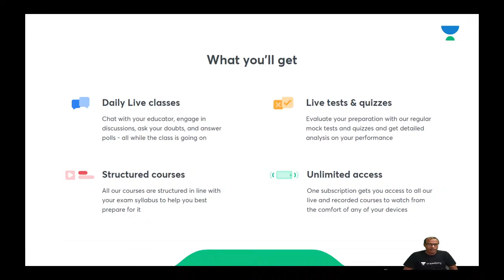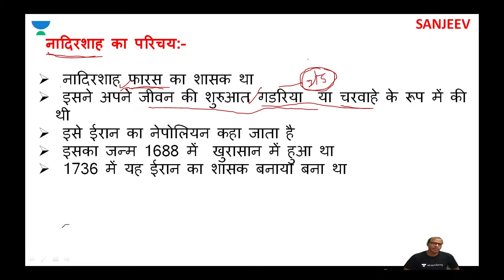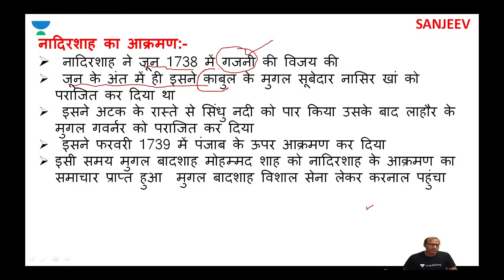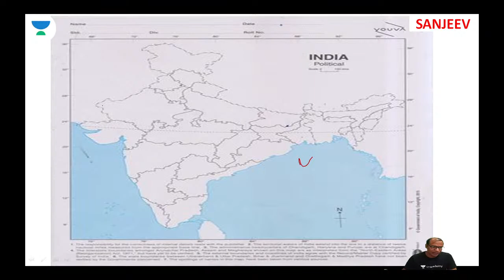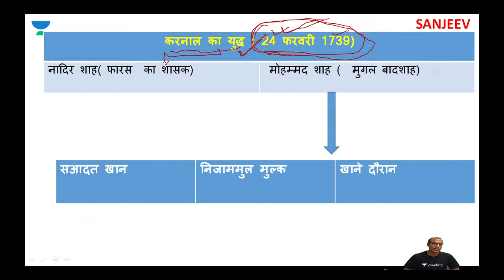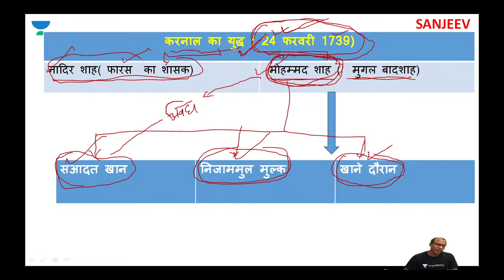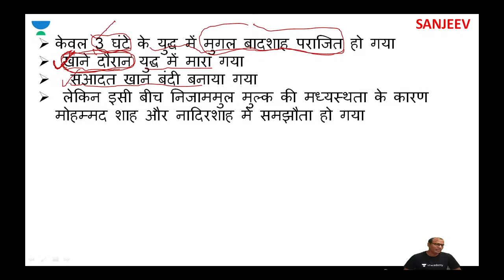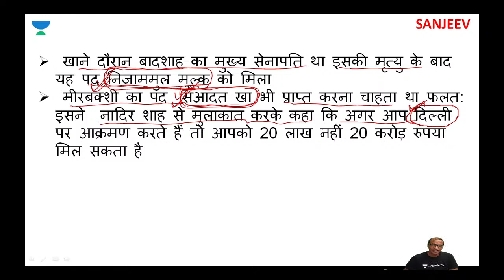L8: Nadirshah and Ahmad Shah Abdali's Invasion l Modern History | UPSC CSE/IAS 2020-Hindi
Sanjeev Pandey will be conducting this session on Nadirshah and Ahmad Shah Abdali's Invasion. and it is a critical UPSC CSE topic that is a part of Modern Indian History. The session is entirely in the Hindi language and is extremely important for Hindi medium students who are preparing for competitive exams like UPSC CSE. This is a high yield series for UPSC CSE 2021/2022/2023 Hindi IAS.

Unacademy Subscription Benefits:
1. Learn from your favourite teacher
2. Dedicated DOUBT sessions
3. One Subscription, Unlimited Access
4. Real-time interaction with Teachers
5. You can ask doubts in the live class
6. Limited students
7. Download the videos & watch offline